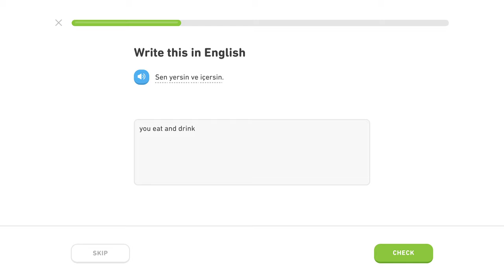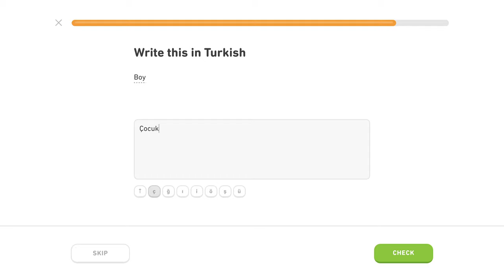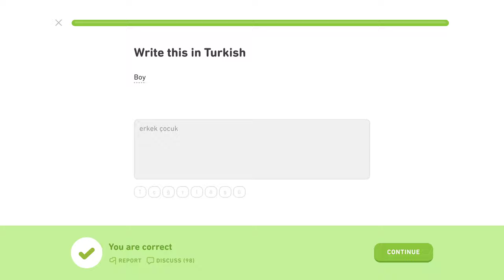🇹🇷 Základy - Level 4/5, lekcia 2/4 - Turecky s Yetim